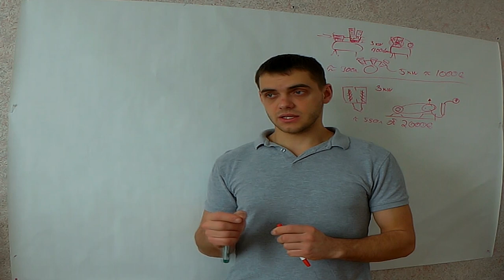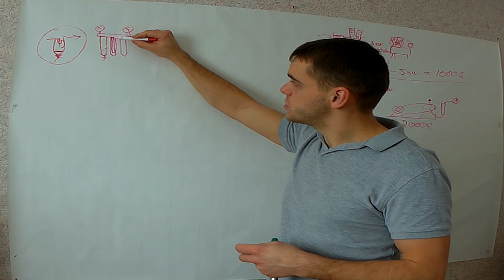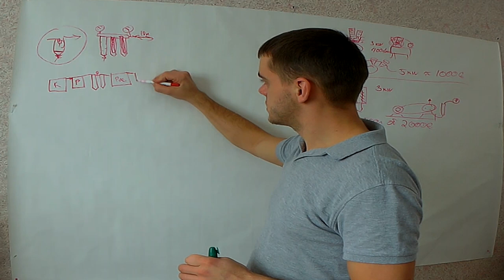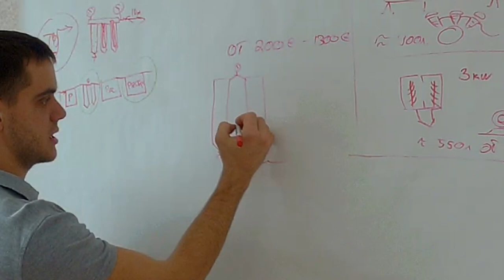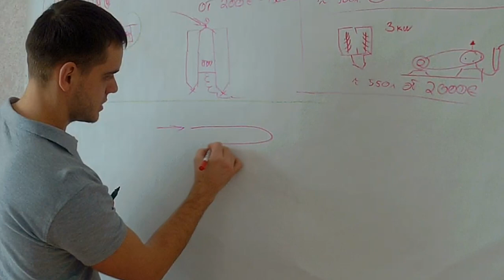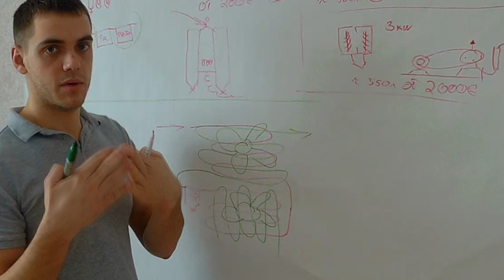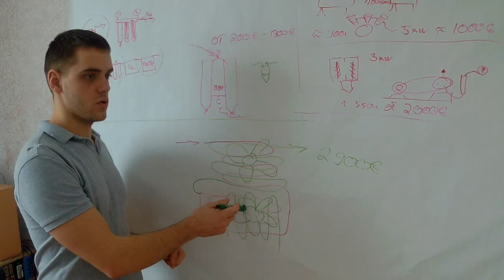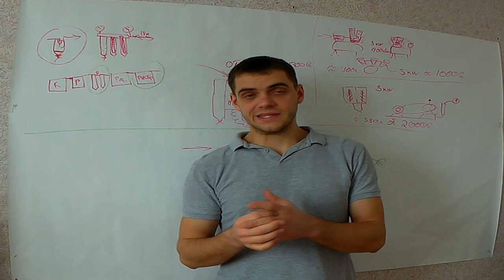как очистить воздух от влаги и масла?